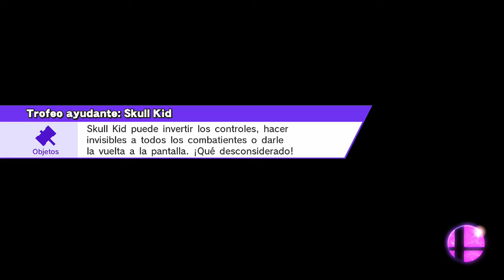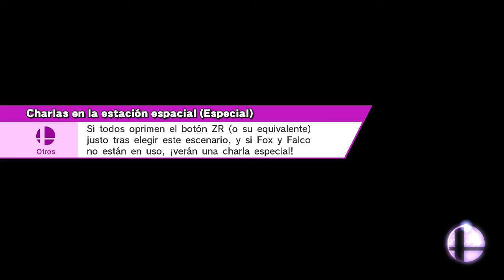¿ Intercambio de Main ? | Super Smash Bros for Wii U VS NW896 | 7